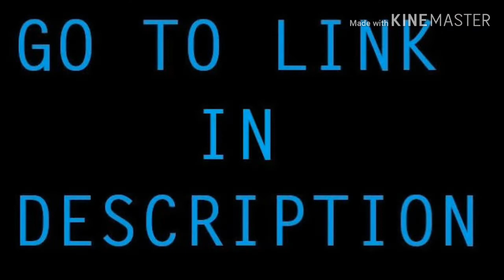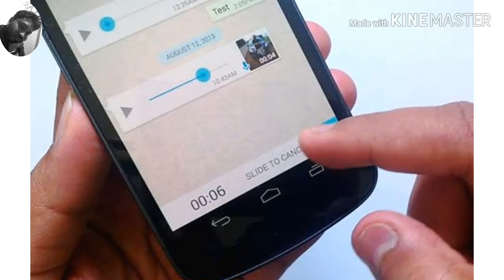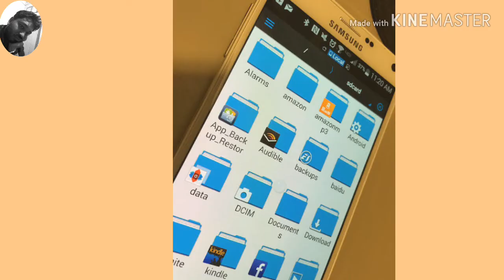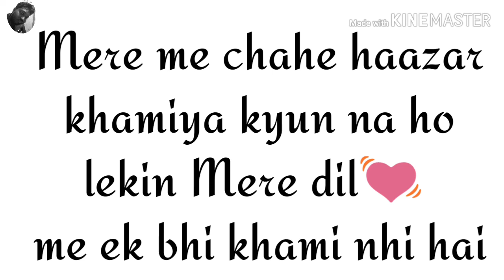Ehsas tere hone ka ehsas mere dil me Tere hone ka||😢by Ab khamoshiya hai tere mere darmiyan san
Ehsas tere hone ka ehsas mere dil me Tere hone ka"Ab khamoshiya hai tere mere darmiyan san"

 Ehsas rishto ka
Ehsas un pal O ka

Breakup, sad story, sad poetry